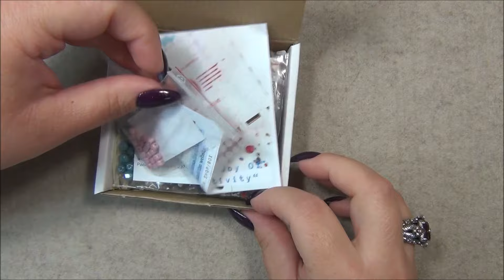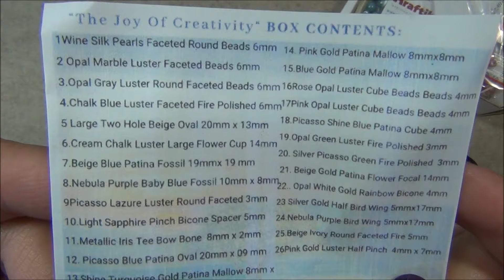Czech Beads Exclusive The Joy of Creativity April 2024 Opening